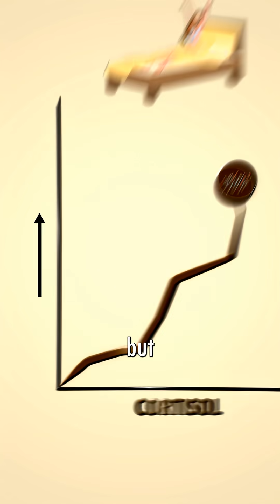Why Too Much Cardio Keeps You Skinny Fat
Cortisol is not a bad hormone. Chronic cortisol is the problem.

Dr. Jaquish explains why long cardio sessions keep cortisol elevated, break down muscle, and preserve body fat. This is how people end up skinny fat, not lean.

Short, intense training creates a stress response that resolves. Endurance training keeps the body stuck in survival mode.

Most fitness advice ignores real science. We break down evidence-based strength training and functional training so you can build muscle faster with home workout equipment that actually works.

Train smarter with variable resistance training designed for your body, not genetic outliers.